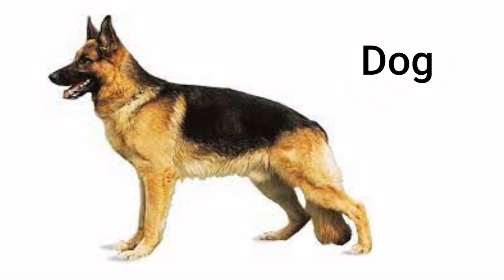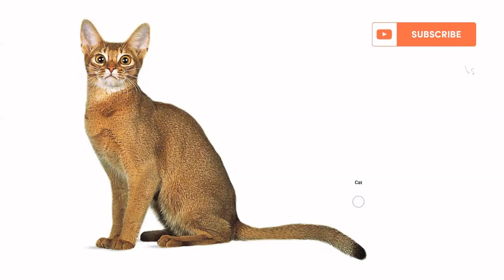20 Animals Name in English with Pictures | Learn Animals Name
20 Animals Name in English with Pictures | Learn Animals Name | Animals Name

20 animals name in hindi and english,20 animals name in english and hindi,20 जानवरों के नाम हिंदी और इंग्लिश में,20 जानवरों के नाम,animals name,names of animals,pet animals name,wild animals name,water animals name,animals name with picture,animals name with spelling,english and hindi,jungali janvaron ke naam,paltu janvaro ke naam,jalchar prani ke naam,meanings,english vocabulary,hundred animals name hindi and English,anika study class